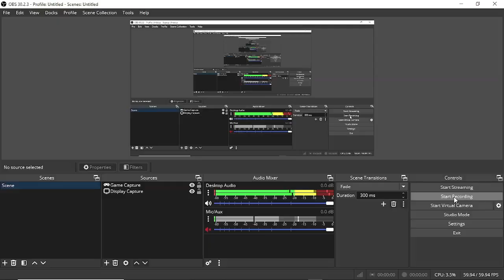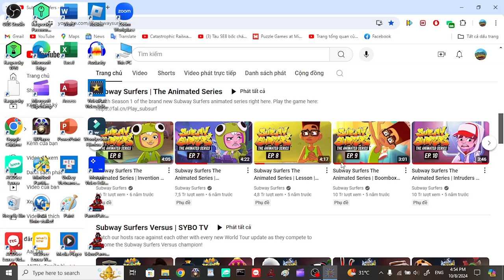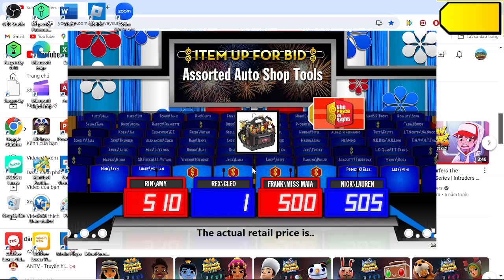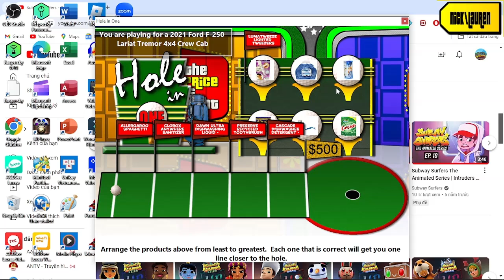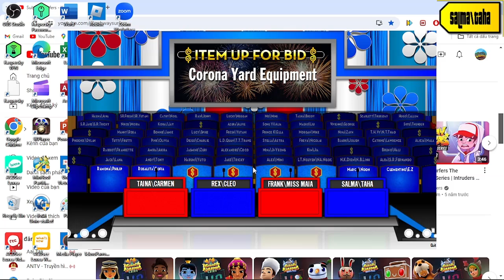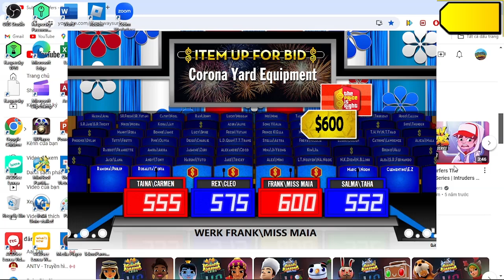Kỷ Niệm 79 năm Thành Lập Liên Hợp Quốc 1945 Special part 5/15 (Day 5 14/10/2024(part 5-1))